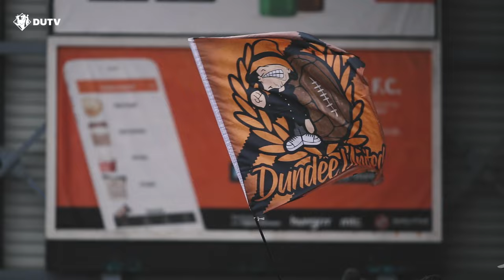Dundee United 4-0 Arbroath | Story of the Match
Dundee United secured their first 'clean sweep' over another side in the division in more than 25 years, dismantling Arbroath for a fourth time this season.

The victory also marked the beginning of the final round of cinch Championship matches, with just eight defining fixtures standing between the Terrors and the end of the campaign.